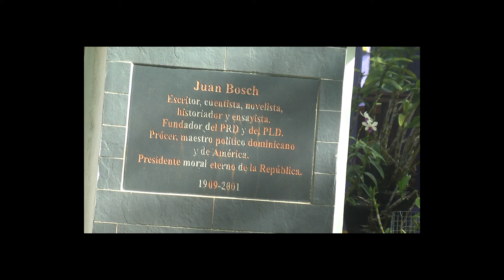Ex funcionarios del PLD defienden gestión en el Minerd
La declaración del nuevo Ministro de Educación trajo este jueves distintas reacciones por ex funcionarios de la pasada administración sobre el gasto de nómina.

El ex ministro de Educación Melanio Pared Paredes defendió el manejo de los recursos que hizo el PLD en su tiempo de gestión. Sin embargo coincidió en que se debe invertir más en el proceso de enseñanza y aprendizaje.

Al igual que Paredes, otros militante de esa organización resaltaron que parte de los logros que actualmente el sector educación puede exhibir hoy en día, ha sido por la gestión del PLD.